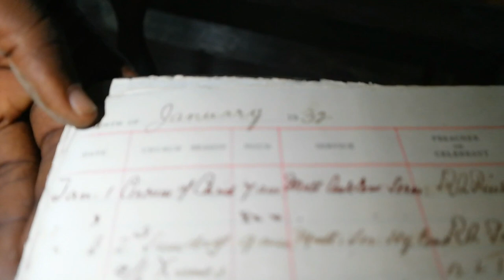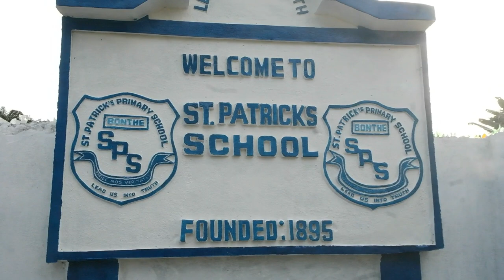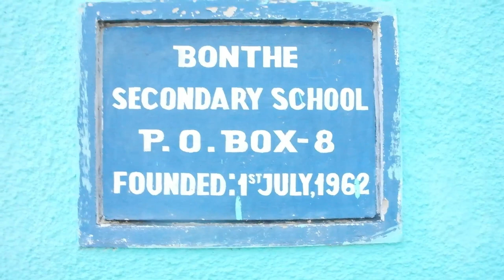THE HISTORIC BONTHE ISLAND IN SIERRA LEONE/TOUR!!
BONTHE is a beautiful island in southern Sierra Leone. It's a place that holds an important part of the history of Sierra Leone. Follow me as I take a tour around this beautiful place!